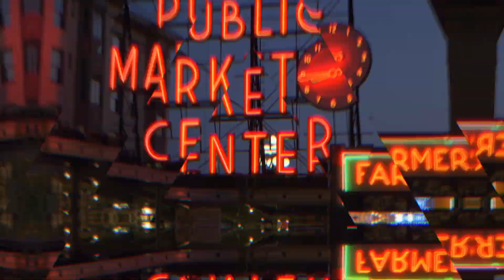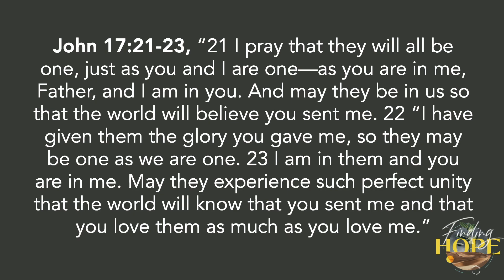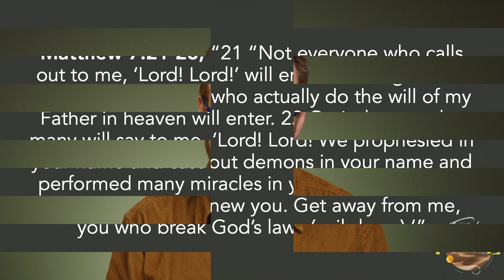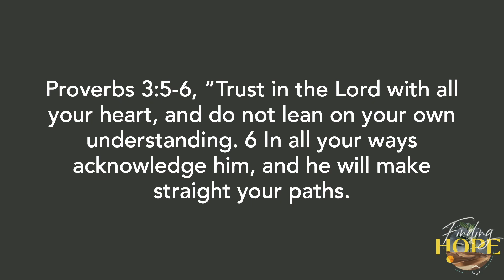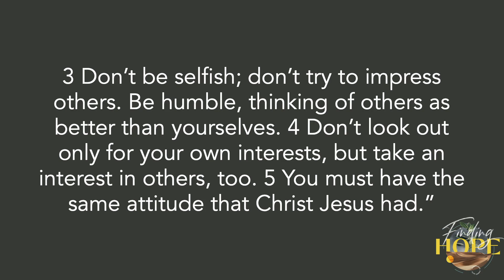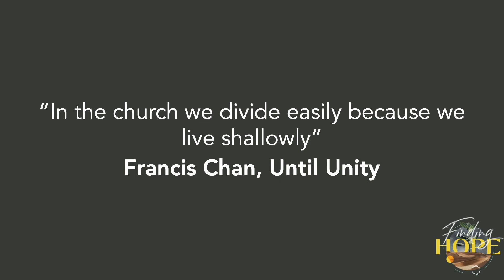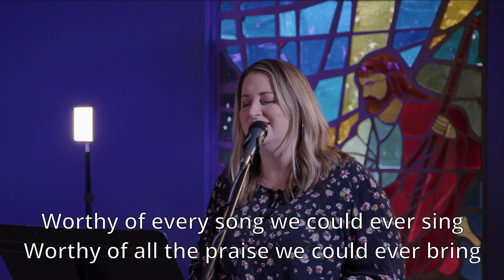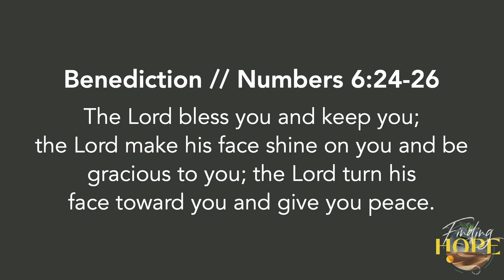Finding Hope Through Unity - SCC Online Gathering, February 19th, 2023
Welcome to Shoreline Community Church!

Find out more about groups, events, how to give, and more on the Church Center app

Worship: Build My Life
by Brett Younker, Karl Martin, Kirby Kable, Matt Redman, and Pat Barrett